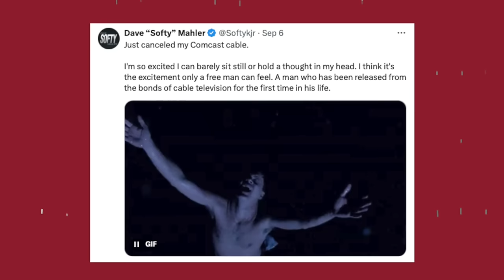2024 Apple Cup & Civil War Previews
The Apple Cup and Civil War will be played much earlier this year than in years prior, with the recent conference realignment. The rivalry games will have big implications for all 4 teams, with UW and U of O needing to keep their perfect record for a shot at the CFP, while WSU and OSU will be fighting for a win to remain relevant in the college football landscape for a future conference realignment.

Who are you taking this Saturday in Seattle and in Corvallis?

0:00- Intro
1:30- Social Media of the Week
4:30- WSU vs Texas Tech recap
7:55- Apple Cup Preview
19:24- Civil War Preview